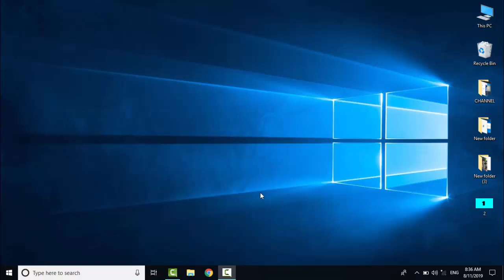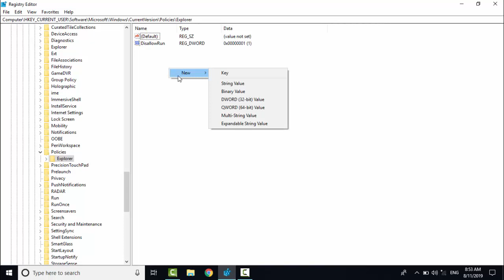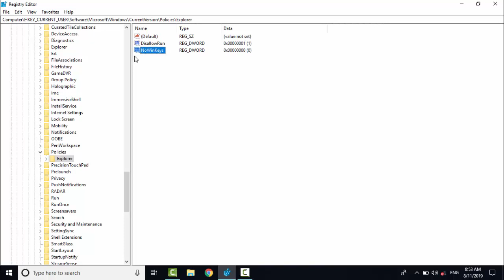How To Solve Alt+F4 Not Working On Windows 10/8/7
In This Tutorial How To Fix Alt F4 Button Not Working Problem.